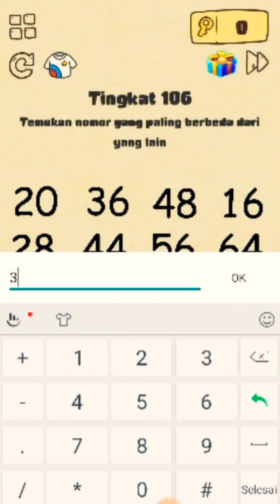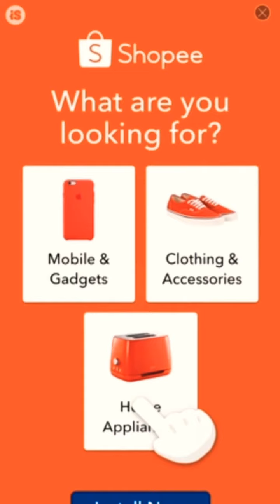BRAIN CRAZY DI TINGKATAN 101 -120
Mohon tunggu ya video saya yang selanjutnya dari saya.

Terimakaaih sudah menoton video di channel saya

See you@@